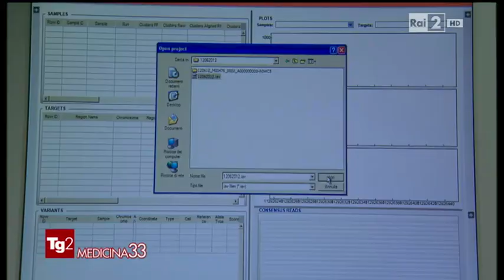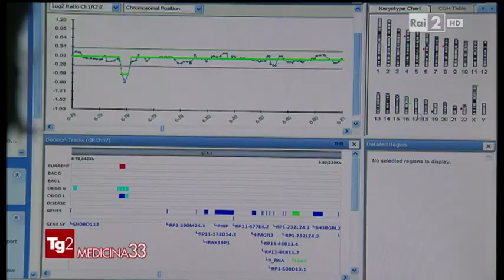MEDICINA 33 - Ipercolesterolemia Familiare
'ipercolesterolemia familiare è una patologia genetica ereditaria che, se non correttamente diagnosticata e trattata, può provocare infarto e altissimo rischio cardiovascolare anche nei bambini. Della rara patologia ha recentemente parlato anche il TG2 Medicina 33, con un bel servizio di Giovanni Nicoletti che riproponiamo ai nostri lettori.